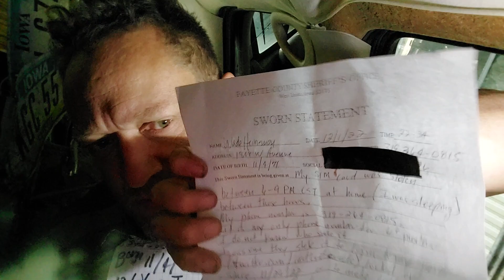12/2. Video 2. Still locked out of Twitter since 11/29. NEVER BEEN LGBTQ+ IN ANY WAY. Home alone.